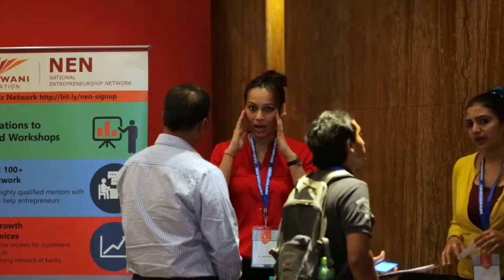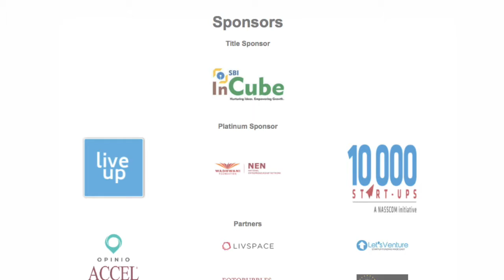SMC 2016 Feb Highlights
Startup Master Class 3rd Edition held in Feb 2016 at Bangalore. The video contains the highlights of the event.